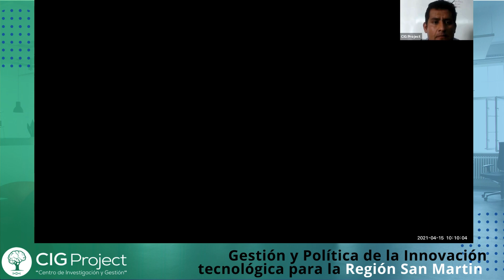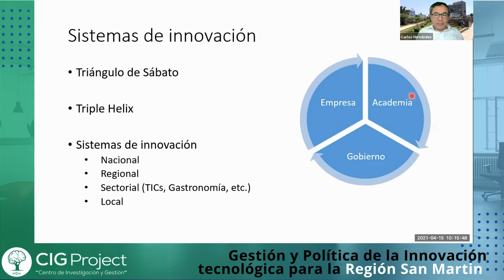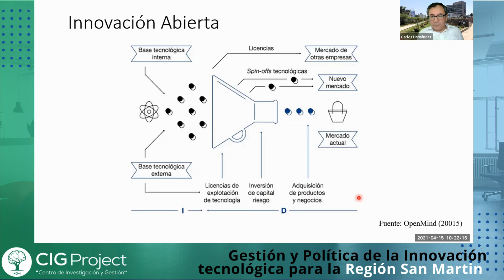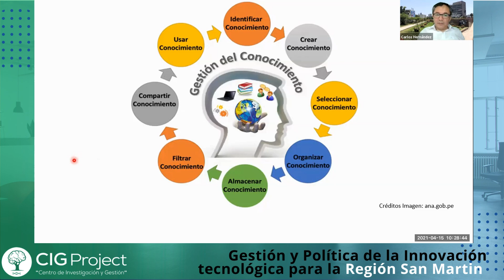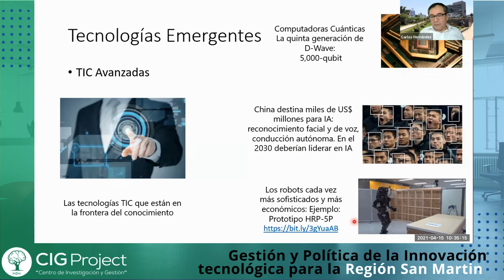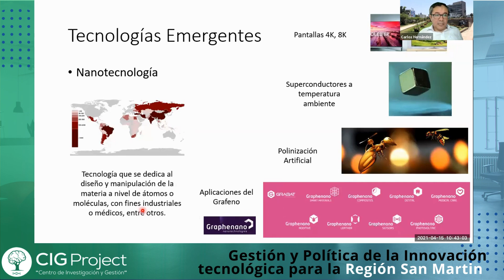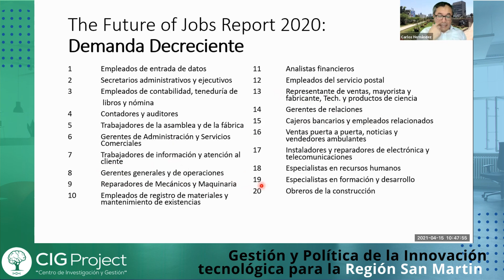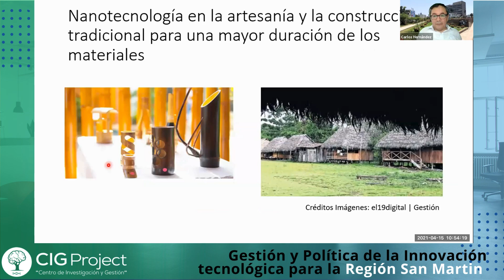Gestión y Política de la Innovación tecnológica para la Región San Martin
Descubre cómo la innovación tecnológica puede transformar la Región San Martín. En este video, exploramos las estrategias, tecnologias clave que impulsan el desarrollo tecnológico y económico de nuestra región.

🔍 ¿Qué aprenderás?
La importancia de la innovación tecnológica para fomentar la investigación y el desarrollo.
Impacto positivo en la economía y la sociedad de San Martín.

🚀 ¡Únete a nosotros y sé parte del cambio hacia un futuro más innovador y sostenible!